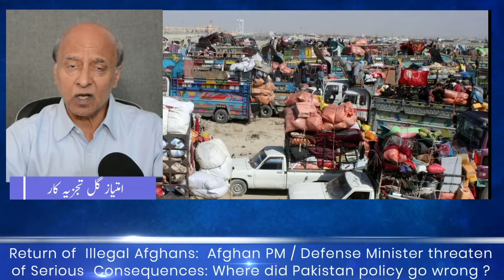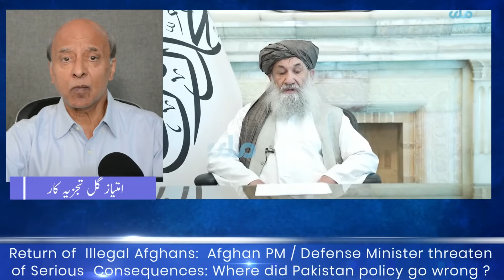Return of Illegal Afghans: Where did Pakistan policy go wrong ?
Return of  Illegal Afghans:  Afghan PM / Defense Minister threaten of Serious  Consequences: Where did Pakistan policy go wrong ?